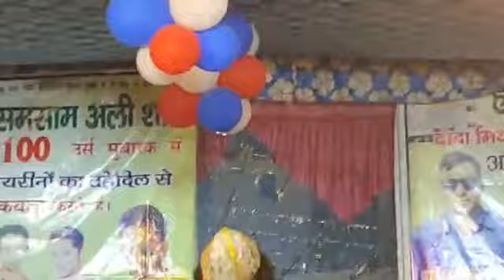Fakharpur dada miya mela || fakharpur qawwali oct 2019 || singer rais anish sabri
Hi Welcome To My Official YouTube Channel

Fakharpur News YouTube Channel  Published Here Funny Videos And Many More
Qawwali Details

Title:                   Mahfil-E-Sama Qawwali Fakharpur
Singer:                Rais Anish Sabri
Record Level:     Fakharpur Live
Recorded Date:  23 October 2019
Video Timing:      52 Min 43 Sec
Event Address:    Fakharpur Uttar Pradesh
Promoted By:      Fakharpur News Onliine Web Portel Pvt Ltd ®
Program:             Cultural Qawwali Program Sufiyana Kalam
Description:        Fakharpur Dada Miya Mela 2019 Sufiyana Kalam By International Sufi Singer Rais Anish Sabri

For News

English News

Fakharpur